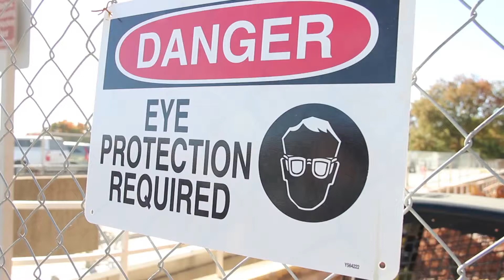Advanced Reporting Fall 2014: VO/SOT/VO, OSU Performing Arts Center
Alex Strohm
Tori Broussard
Lance Spence